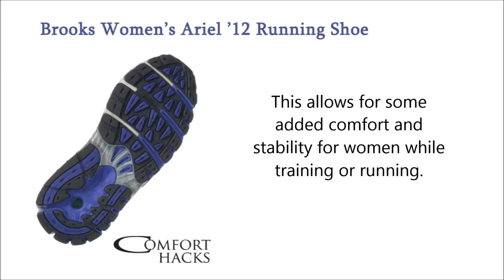Brooks Women’s Ariel ’12 Running Shoe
Brooks has designed and made this Ariel running shoe specifically for women who have problems with mild to severe overpronation of the feet.  These are one of the best running shoes for flat feet a woman can buy. Watch this video and read our review